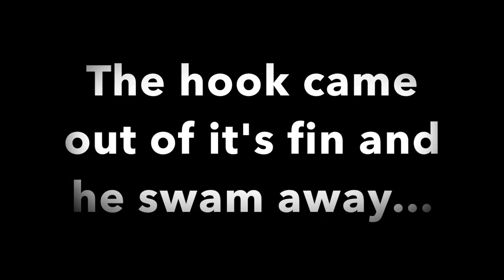Searching for Sneaky Sturgeon in Spring!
Part 2 of our video concludes with some river fishing for Sturgeon and eating some freshly prepared trout we caught earlier!